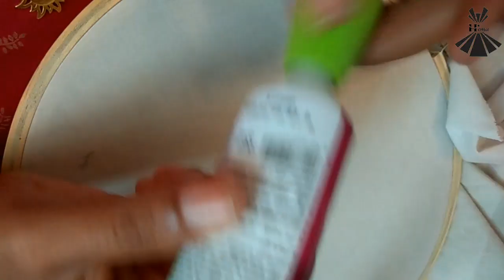Aari Work Class-10